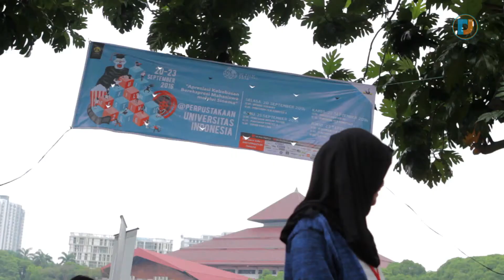Universitas Indonesia Film Festival 2016 Day 03 4 Film Terbaik Karya Anak Muda Indonesia